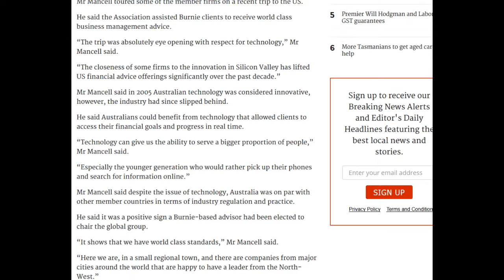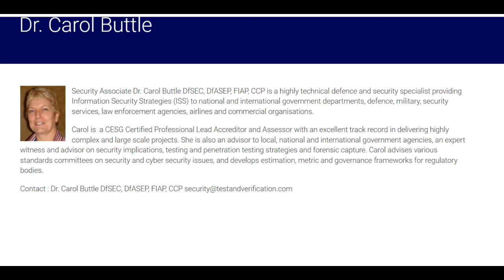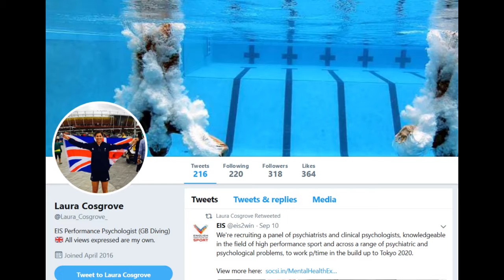Peter Mancell Discusses Global Association of Independent Advisors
MFG Managing Director Peter Mancell talks about the Global Association of Independent Advisors and gives an update on the GAIA 2018 Annual meeting.

Fiduciary Financial Advisers, North-West Tasmania Australia.